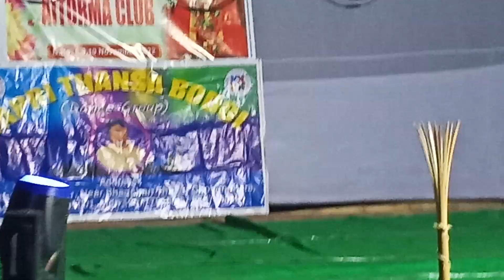Dudu by kolu|kokborok song Cover dance kaubro music video 2022| yapri thansa bodol | Aitorma CLUB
🙏Please support khai by di🙏

New Kokborok song 2022 video

new Kokborok reels video

new Kokborok video 2022 all

new Kokborok video 2021 all new Kokborok 2022

Kokborok song#Kokborok video 2022

Kokborok reels video 2021

Kokborok video song

Jotono No Hmby ❤️

Under Section 107 of the Copyright Act 1976, allowance is made for fair use for purposes such as criticism.commentnews reporting.teachin.scholarship.and research Fair use is a use permitted by copyright statute that might otherwise be infringing Non-profiteducational or personal use tips the balance in favor of fair use